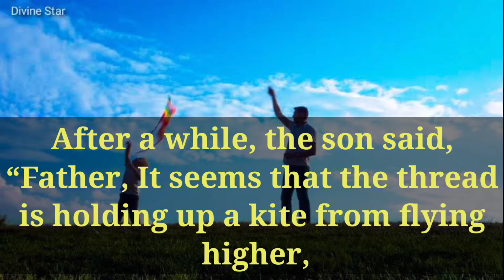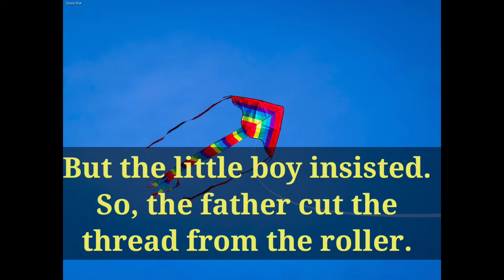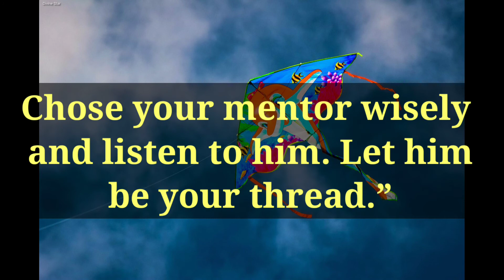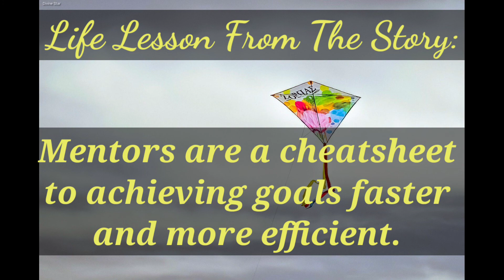Mentoring | Leadership Skills | Inspirational story | Short Story | Motivational Video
This story is a motivational story with life lessons and success taughts for an inspirational morning and day.